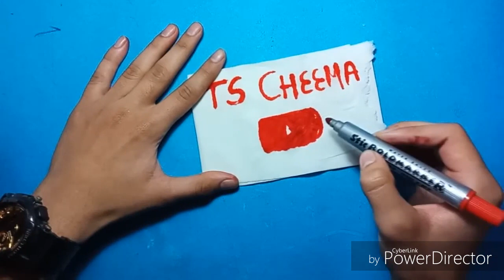Cool reversed video ideas / TS CHEEMA / 🔛